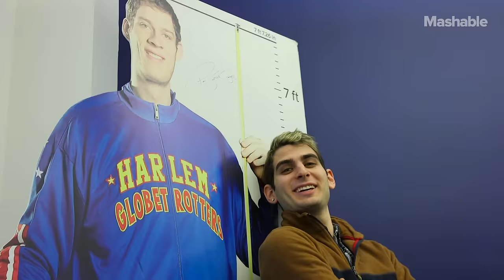I Created the World's Youngest Boy Band to Set a Guinness World Record | Mashable Humor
Watch and share the "Tonight's Tonight" music video or cover the song to help Baby Boiz on their Guinness quest (and maybe get featured on Mashable)!

Directed by Jake Fertig
Produced by Nadja Oertelt
Featuring Jake Fertig, Max Knoblauch, Ravi Cabot-Conyers, Caleb Thompson, Julian O'Neill and Gavin Stager
Shot by Keith Hopkin, Nadja Oertelt, Jon Lynn, Quincy Ledbetter, Taylor Jones, Noah Throop and Rill Causey
Sound by Rill Causey
Choreographed by Paolo "Slice" Penala of Broadway Dance Club
Special Thanks to Chris Pizzolo, Steven Matrick, Ben Fitterman, Elliott Sykes, and all parents of the Baby Boiz (Howard and Carol included)